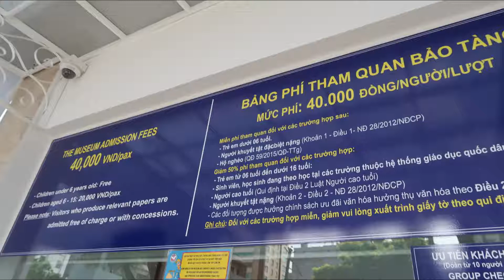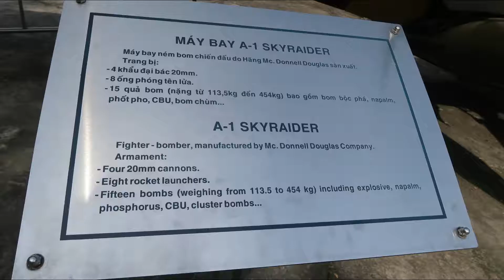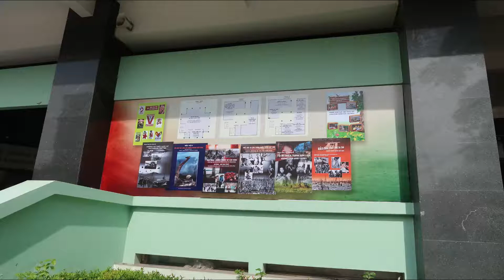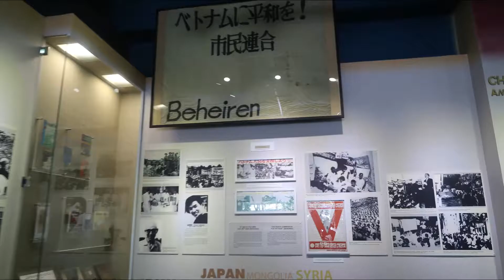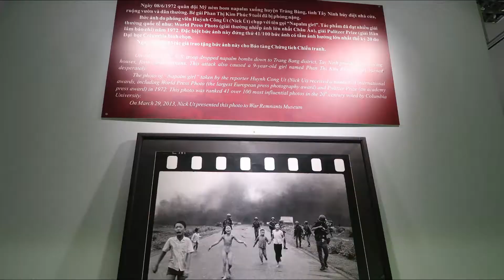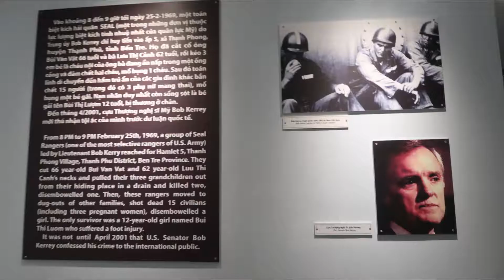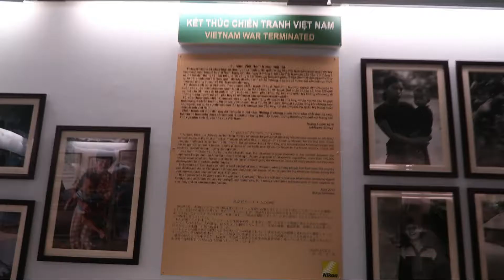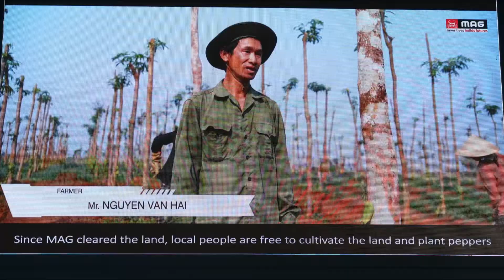War Remnants' Museum, Ho Chi Ming City, Vietnam,